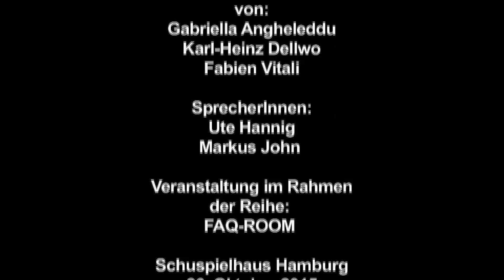Ciao Gideon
In Sachen Salò…
Gideon Bachmann und Felix Ensslin im Gespräch zu Pasolini

Hamburger Schauspielhaus, 26. Oktober 2015 – im Rahmen der Veranstaltungsreihe FAQ-Room 1

Am 26. Oktober 2015 fand im Hamburger Schauspielhaus die Erstaufführung der szenischen Reflexion zu Pasolinis Film »Salò o le 120 giornate di Sodoma« statt – eine von Karl-Heinz Dellwo, Gabriella Angheleddu und Fabien Vitali verfasster Versuch, Pasolinis »Allegorien der Macht« neu zu lesen, zu deuten, zu aktualisieren. Die Reflexion, hier vorgetragen von Markus John und Ute Hannig, wird begleitet von einer Auswahl aus den über 6000 Set-Fotografien von Deborah Beer, sowie von einer Reihe von Stellungnahmen Pasolinis in Text, Ton und Bild.
 Anlässlich der Uraufführung, der weitere Aufführungen folgte (im Rahmen des Wiener Kongress´ zur »Dialektik der Befreiung« 2017, in der Roten Flora in Hamburg 2017, sowie beim Internationalen Theaterfest in St.Vieth, Belgien 2018) luden die Veranstalter Gideon Bachmann nach Hamburg ein, als langjähriger Lebenspartner von Deborah Beer, Freund von Pasolini und Zeuge der Dreharbeiten zu dessen letztem Film, Salò. Zusammen mit Felix Ensslin, sprach Bachmann im Anschluss an die Lektüre von seinen Erfahrungen im Umgang mit Pasolini, vom Projekt einer Pasolini-Dokumentation (mit dem Titel »Cerco«, zu dt. »Ich suche«) und, nicht zuletzt, von seiner persönlichen Beziehung zum Film Salò, zu seiner Ästhetik, zu seiner Botschaft.
 Die hier gezeigten Mitschnitte stellen eine redaktionelle Auswahl der eineinhalb stündigen Diskussion zwischen Ensslin und Bachmann dar. Nüchterne Einschätzungen zum Film und dessen Machart kommen hier ebenso zur Geltung wie aufschlussreiche Anekdoten über Pasolini und persönliche Stellungnahmen über die »Lage der Welt« – ganz nach jener Eigen-Art Bachmanns, die in dieser Ausgabe von lettere aperte an verschiedenen Stellen dokumentiert ist. Es ist aber die hier dokumentierte Sprache Bachmanns, seine Gesten und seine nicht einfache Art, zu interagieren, die aus den hier gezeigten Aufnahmen, eine – zusätzlich zu Paolo Sassis Porträt – wertvolle Ergänzung zu den schriftlichen Beiträgen der Ausgabe »Ciao, Gideon«, machen.

Auswahl der Sequenzen: Fabien Vitali
Schnitt: BellaStoria Film
Mit herzlichem Dank an Gabriella Angheleddu und Karl-Heinz Dellwo für die Genehmigung und die technische Unterstützung.